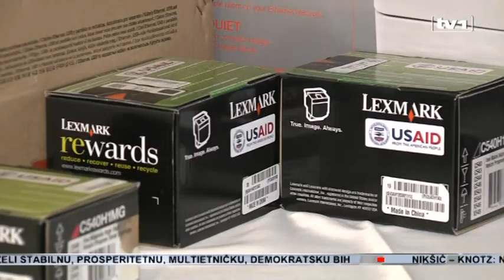USAID donirao bh tužilaštvima opremu vrijednu 145 hiljada dolara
Američka agencija za međunarodni razvoj u BiH donirala je bh. tužilaštvima opremu vrijednu 145 hiljada dolara. Pomoć USAID-a se naročito istakla u početku reforme pravosuđa u BiH, kada su obezbijedili materijalno-tehničke uslove za njihov rad, a ova donacija je samo nastavak uspješne saradnje.